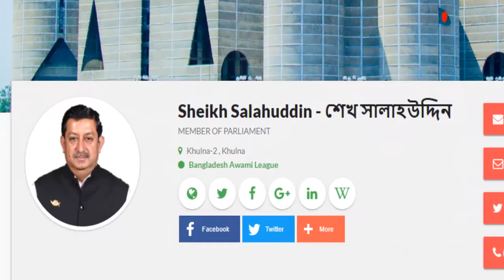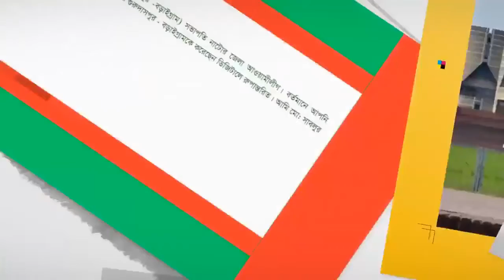খুলনায় দড়ি দিয়ে রাস্তার ডিভাইডার ।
খুলনা শহরের অন্যতম ব্যস্ত একটি এলাকা ডাকবাংলার মোড়। প্রতিদিন অসংখ্য যানবাহন ও পথচারী যাতায়াত করেন এই জায়গা দিয়ে।এই জায়গাতেই রাস্তার ডিভাইডার দেওয়া হয়েছে দড়ি দিয়ে।সরু রাস্তাটিকে ২ভাগ করার জন্য ডিভাইডার আছে, কিন্তু মাঝখানের একটা জায়গায় যেখানে ডিভাইডার নেই সেখানে দড়ি বেঁধে দিয়ে কাজ চালানো হচ্ছে।ডিভাইডারের বাকি অংশও তৈরি করা হয়েছে চিকন রড ও টিন দিয়ে। ব্যস্ত একটি সড়কের মধ্যে এরকম ব্যবস্থা খুবই ঝুঁকিপূর্ণ বলে মনে করছেন এলাকাবাসী।
এই ভিডিওটি আমার এমপির একজন ভলান্টিয়ার গত ১৫ই জুন ২০১৯ তারিখে তার ক্যামেরায় ধারণ করেন।
এ বিষয়ে খুলনা-২ আসনের মাননীয় সংসদ সদস্য জনাব শেখ সালাহউদ্দিন এর দৃষ্টি আকর্ষণ করা যাচ্ছে।